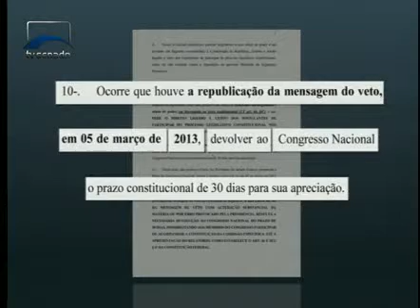Jornalismo - Anulação da sessão do Congresso que derruba os vetos à partilha dos royalties - Bloco 1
Chega ao Supremo Tribunal Federal mais um pedido para anular a sessão do Congresso que derruba os vetos à partilha dos royalties do petróleo. Já são três mandados de segurança para serem julgados no STF. Desta vez, 27 parlamentares assinam o documento